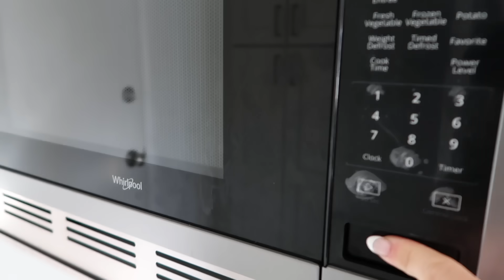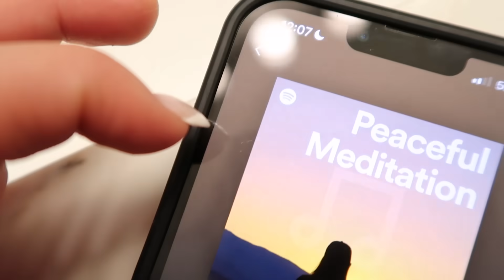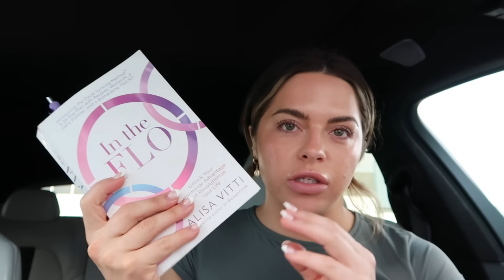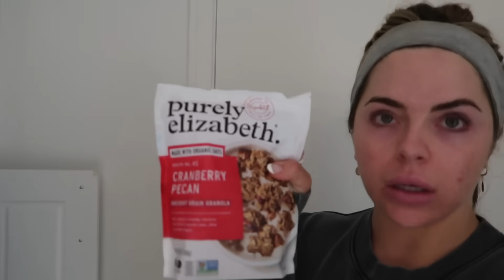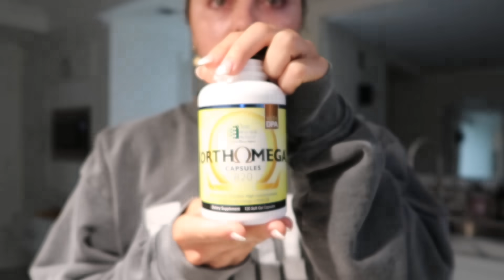What I eat in a day! Very realistic everyday meals.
I had so much fun sharing with you all a very realistic what I eat in a day to support my trainings, body, and hormones. I love sharing what I’ve learned along the way, and I hope you could take some thing away from this.

‘ KKFIT ‘ to save @ checkout

Kathryn and Kendra Kane are not doctors or registered dietitians. Always consult your physician or qualified health professional on any matters regarding your health. Use of the information in this video is strictly at your own risk.

 As always, we greatly appreciate you supporting our channel! xoxo